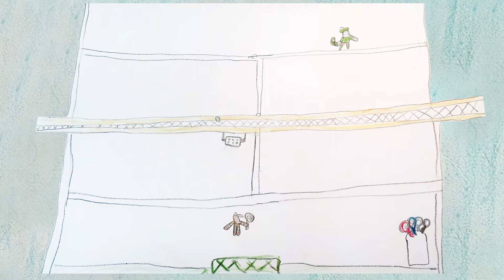Creating Together 88 | My friends and I like to having fun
Realização e Produção: De Criança Para Criança Educação

Agradecimento ao colégio Progresso Bilíngue Taquaral e à professora Desiree Vacchiano Motta Plaza pela história e desenhos enviados pela turma 4B Manhã (2021).